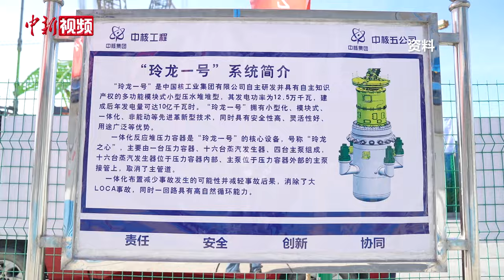全球首个陆上模块化小型核反应堆“玲龙一号”外穹顶吊装就位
2月6日，全球首个陆上模块化小型核反应堆“玲龙一号”外穹顶在海南昌江核电基地吊装完成，标志着“玲龙一号”反应堆厂房进入全面收尾状态。

“玲龙一号”拥有小型化、模块化、一体化等先进革新型技术，它作为高安全的分布式清洁能源，不仅可以发电，还具有热电联供、汽电联供、城市区域供热、海水淡化等多用途，可类似常规燃煤热电厂，靠近城镇及工业园区部署。

“玲龙一号”将力争2025年年底并网发电，预计每年发电量可达10亿度，可满足海南52.6万户家庭用电需求，每年可减少二氧化碳排放量约88万吨，相当于一年植树750万棵。（陈英清 孙智良 刘玄）